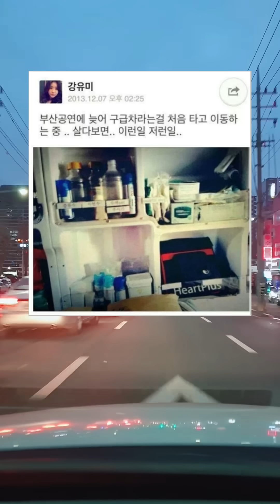이거 때문에 현직 공무원이 직접 연락왔습니다 (끝까지 꼭 봐주세요..)